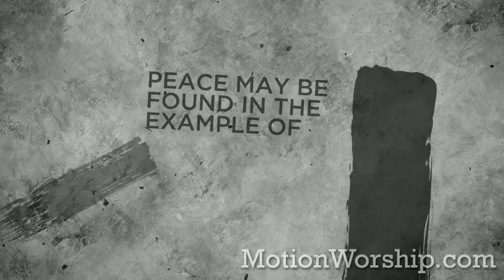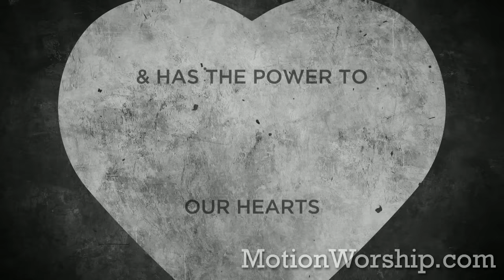Sacrifice (Lent / Ash Wednesday) by Motion Worship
- This powerful short film is designed for Lent & Ash Wednesday, featuring drifting ash and distressed textures. The text describes our broken condition, striving against sin, fear, and insecurity. It points to Christ who spent time fasting in the desert, and suggests that this act of sacrifice can heal us in seasons of struggle. In the end, our brokenness shatters revealing gold, forged by the power of God.